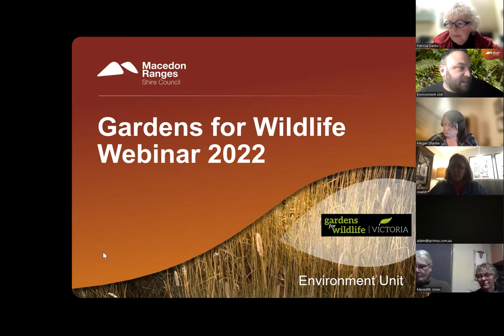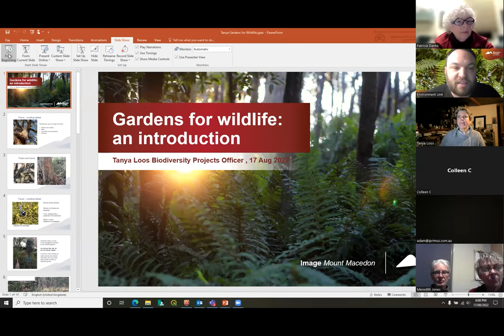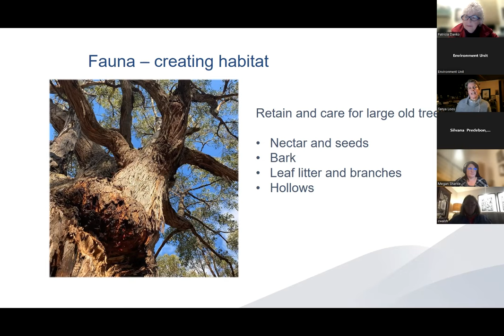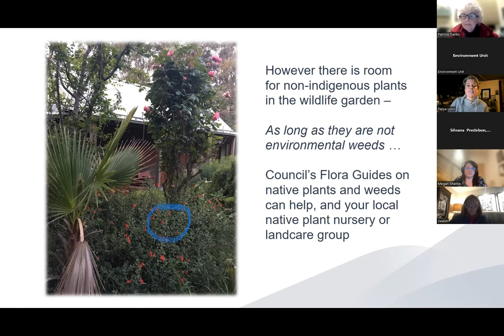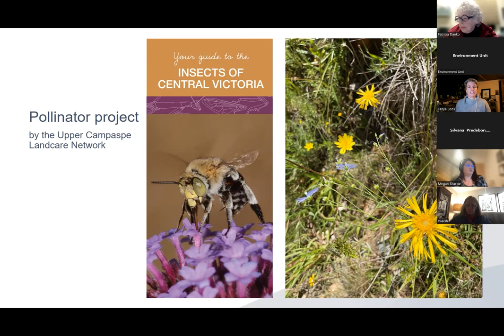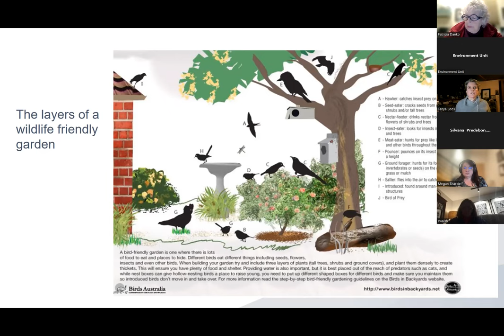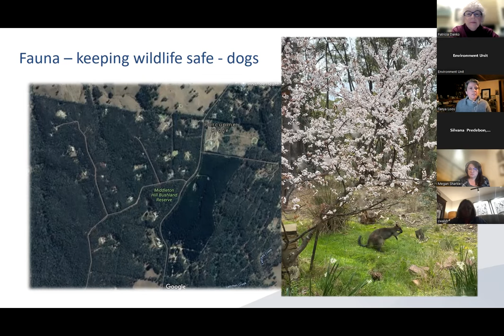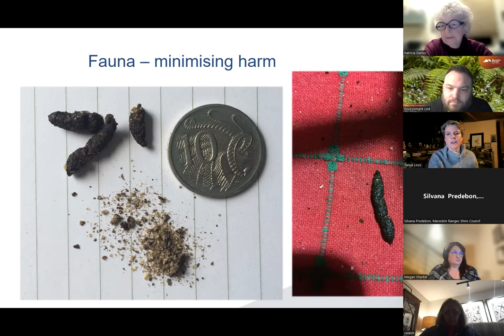Introduction to Gardens for Wildlife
Would you like to attract more local butterflies, birds, reptiles and mammals in your yard?